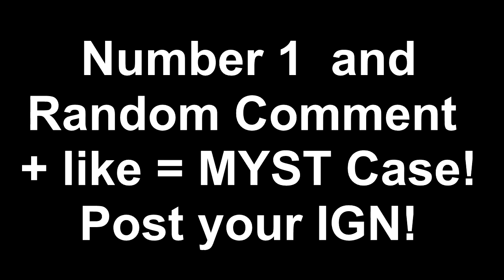Combat Arms Top 5 Plays - Week 136!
Click "Like" and "Favorite" if you like this video!
Check this video out for how to submit your videos to the T5P:

Hey guys UCD here with my (insert number here) episode of my Top Five Plays. This is a weekly series were I show the best five kill(s) that were sent to me!

Rules:
*papa clips are allowed
*no hacking
*no glitching
*Junk Flee OMA is allowed!
*No Spec weapon clips
*No editing
*240p quality+

How to join:
*Submit as Video response, PM or email at
*In info have IGN
*One play per person per week

Combat Arms IGN: undrcvrdudes
Steam IGN: undercoverdudes
Origin IGN: OneAuthority
PSN IGN: OneAuthority

Combat Arms is massive online FPS; solely a multiplayer game, with no single-player mode. It is one of the first of its kind, based similarly off of Counter-Strike.

Developer ? Doobic Studios
Publisher ? Nexon
Platforms ? PC